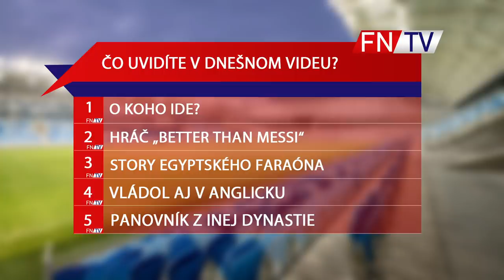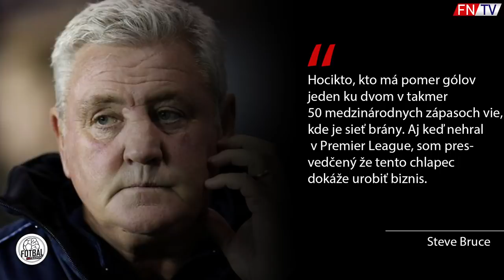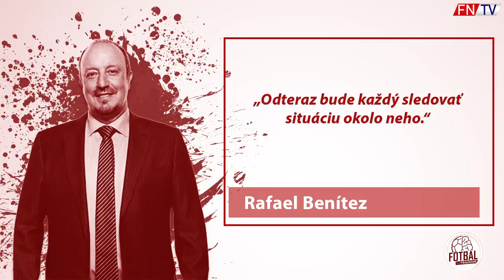HRÁČ LEPŠÍ AKO MESSI ! jednosezonna hviezda